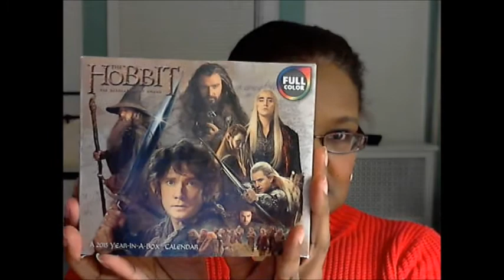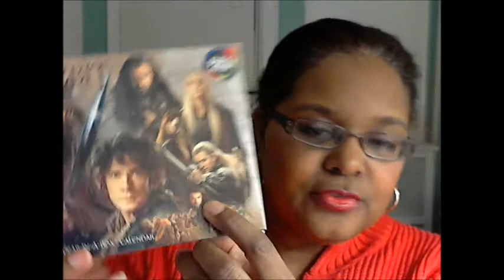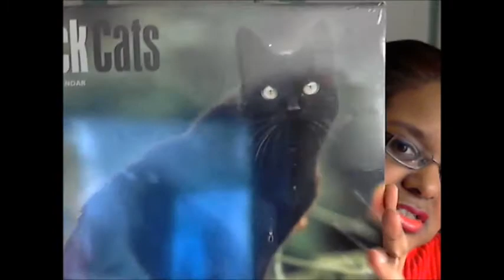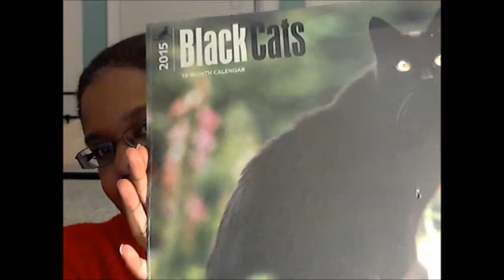LOTD - Revlon Lip Butter in "Sorbet" - Feeling Better & Amazon Stuff Arrived! 12-5-14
FACE:
CoastalScents Eye Shadow Sample - Cocoa Diamond
Maybelline Master Drama Eyeliner - Midnight Master
Rimmel Lash Accelerator - Extreme Black
Jane Multi-Colored Cheek Powder - Berry Bouquet